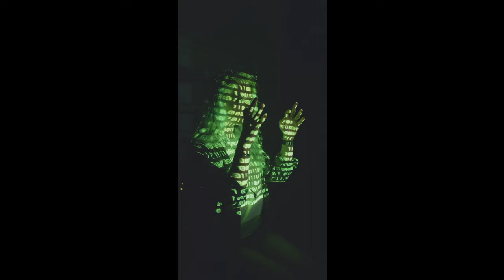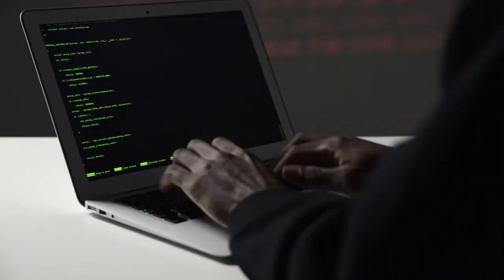cyberpunk industrial ticking bomb by the spiral legacy mix